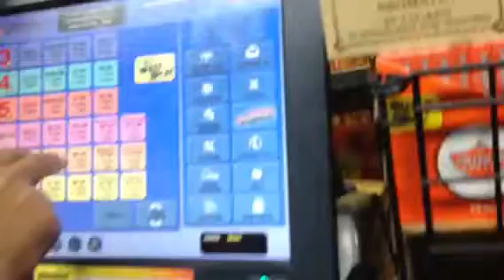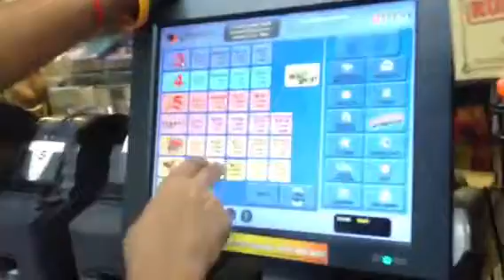Fortune409 10/09/12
Buying lottery tickets